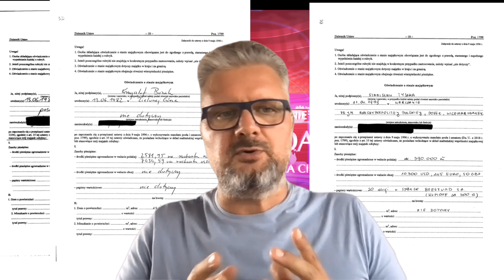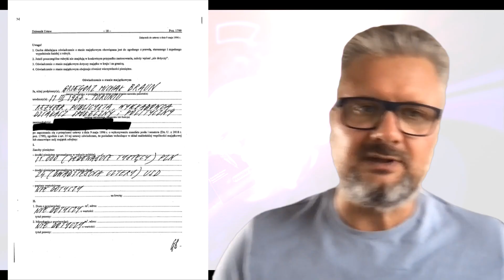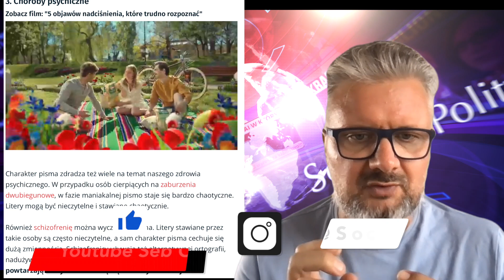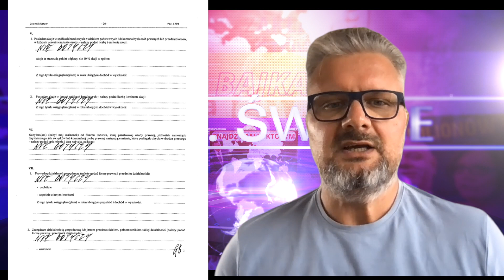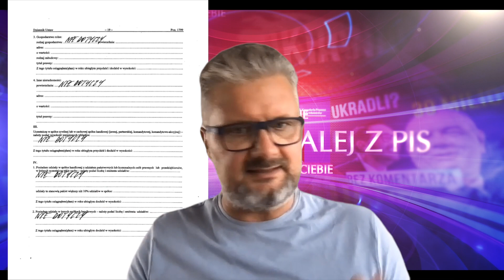Braun i jego fanatycy, to szaleństwo czy metoda?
Braun, Mikke oraz Mentzen to szaleńcy czy metodycznie działający cwaniacy?

Dodatkowo polecam Wam moją książkę "sPiSek" pokazuje co się stanie z Polską, jeżeli ta władza się utrzyma.

Za co nienawidzę PiS-u stało się symbolem głupoty posłów PiS-u. Wywołało poruszenie, które na szczęście działa przeciwko tej partii.